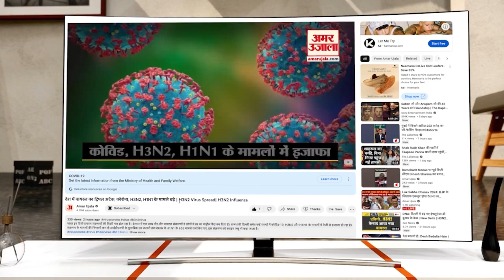पहाड़ी बोली में प्रार्थना सभा कराने वाला Himachal का पहला स्कूल बना ददाहू | Sirmaur News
सिरमौर जिले की राजकीय कन्या उच्च पाठशाला ददाहू ने पहाड़ी भाषा में प्रार्थना सभा शुरू कर एक अनूठी पहल की है। सुर, लय, ताल व साज के साथ सभा को बेहद रोचक बनाया गया है...